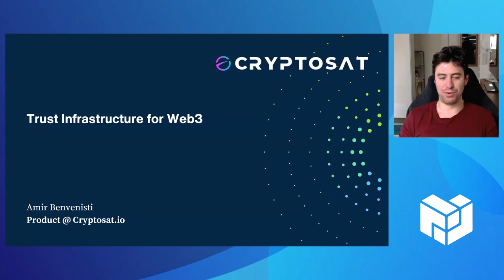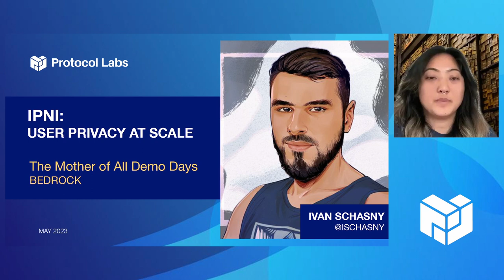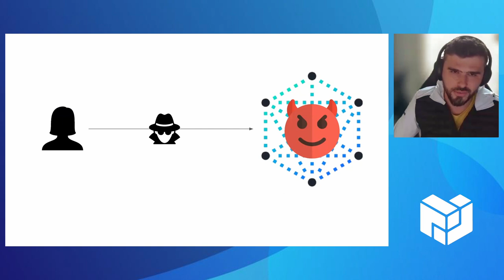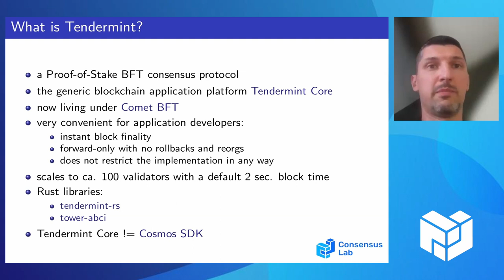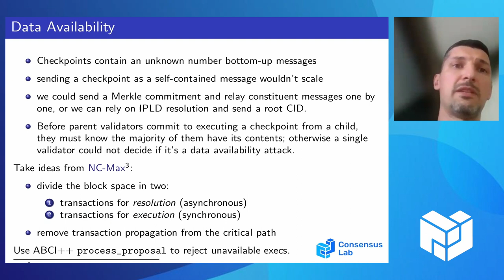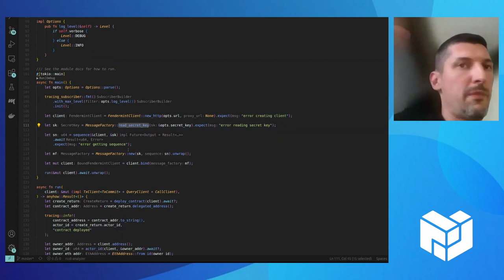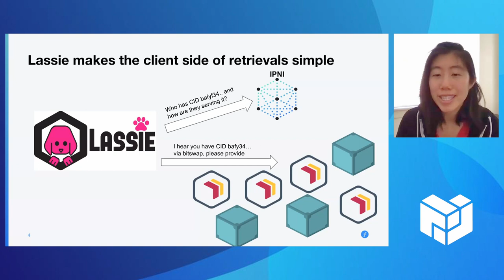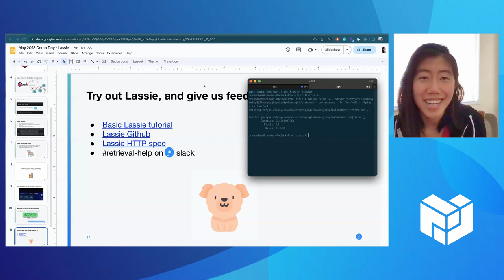PL EngRes Mother Of All Demo Days - May 2023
The PL Engineering and Research (EngRes) Mother of All Demo Days occurs once every month. Teams across IPFS, Filecoin, libp2p, and beyond get together to share their progress and projects.

Demo sessions can be done in the format of a live demo, showcase of anything shipped and any other kind of achievement that feels worth sharing with the group. This cross pollination opportunity helps folks learn about what others are doing and ask questions on how they did it. Demo Days can also be used as a goal post for delivering all the sprints results on time, and ensuring they are understandable and usable.

You can also follow along with PL EngRes WG priorities and progress in realtime on our public Notion

**Agenda**

00:33 - Protocol Labs Network - Cryptosim: the Cryptosat simulator
Presenter: Amir Benvenisti
In this demo, we’ll present our sandbox simulator, called Cryptosim. Cryptosim enables developers and potential users to understand what Cryptosat solutions are all about, and what kind of APIs they can expect from our actual satellites. The interactive tutorial walks through the concepts and shows how to implement your own use-cases on top of our APIs.

07:32 - Bedrock - IPNI: User Privacy at Scale
Presenter: Ivan Schasny
This demo goes through the recent enhancements that have been made to IPNI that aim to better preserve user privacy on the IPFS and Filecoin networks.
Questions about IPNI?

15:29 Fendermint:
Presenter: Akosh Farkash
Quick overview of the Fendermint project and a 5 minute demo of interacting with FEVM using the Fendermint CLI and a script talking to the Tendermint RPC.

31:09 - Bedrock: Intro to Lassie: a new retrieval client for IPFS and Filecoin
Presenter: Brenda Lee
Quick overview of Lassie, how it works today, and a quick demo of how to use it and retrieve data from IPFS and/or Filecoin.